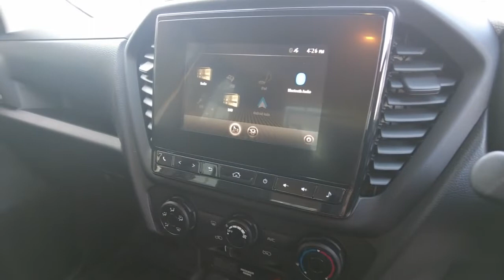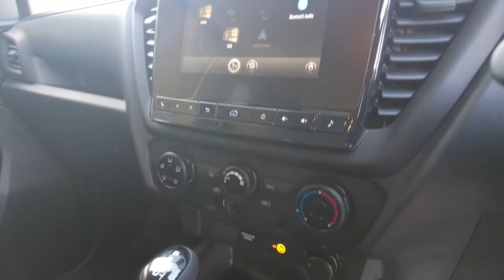2020 ISUZU D-MAX Maddington, Kenwick, Gosnells, Huntingdale, Thornlie, WA 81002016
White New 2020 ISUZU D-MAX available in Maddington, Western Australia. Servicing the Kenwick, Gosnells, Huntingdale, Thornlie, WA area.